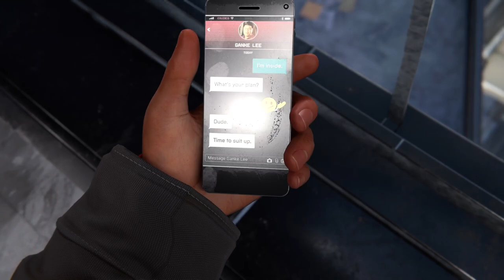THESE UNDERGROUND KIDS DON'T UNDERSTAND - Marvel's Spider-Man: Miles Morales Part 6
Good morning Folks! Welcome back and to the channel!

And this morning we've got Part 6 of Marvel's Spider-Man: Miles Morales for y'all! Man, the hits just keep on coming the more and more we keep going! I forgot how good this story is. Especially, when you're talking about the emotions. But, for all you new to this game, (or returning veterans like yours truly) what if I told y'all that the emotions just keep getting higher! As we've got lots of roller-coaster beats in this video, Part 7 and Part 8 today!

But with all that said, Be Sure to Venom Punch that Thumbs Up button if you're excited! Camouflage and Wall Crawl on down to the Comment Section and let me know what you're thinking regarding these videos!

And as always, We Hope Y'all enjoy and Have a thwipping shway day and God bless!